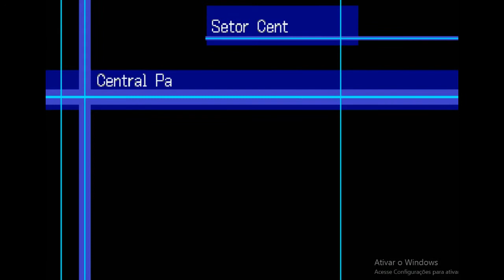Digimon World 3 (PT/BR) - (PS1) #24 - Onde está Bulbmon?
Nesse episódio Nesse episódio dou varios roles pra conseguir arrumar dicas de como encontrar o bulbmon para poder alcançar o servidor de amaterasu.